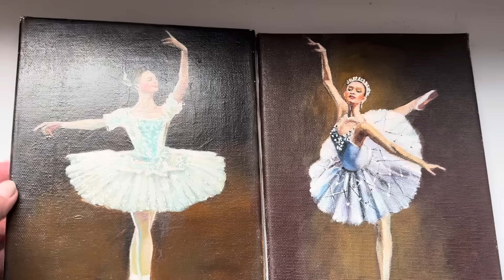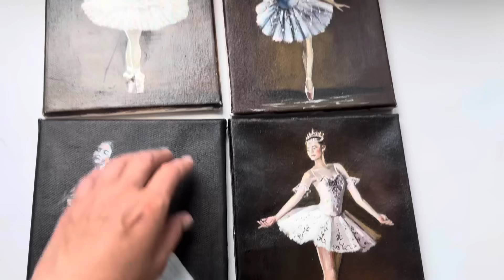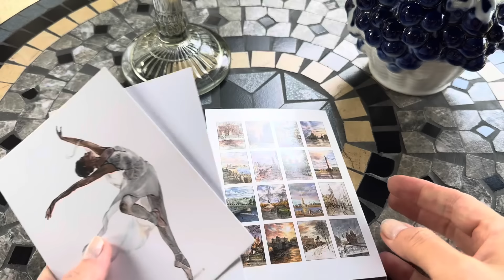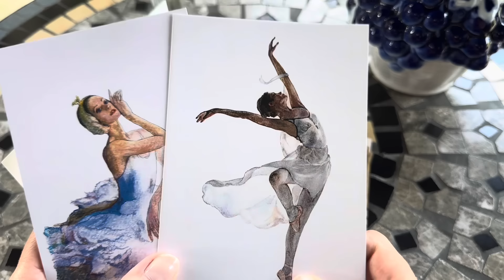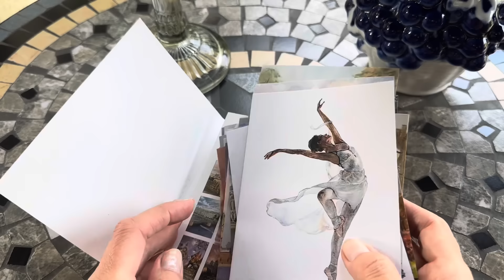Что я привезла из Питера)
Привет, друзья! Сегодня заключительная часть рассказа о нашей с племянницей поездке в Санкт-Петербург. Сегодня я покажу совсем немного города и свои покупки.
Присоединяйтесь! Давайте проведем это время вместе)

Данное видео не спонсировано и не является рекламным.

Адрес магазина: Воронеж, Кирова, 8
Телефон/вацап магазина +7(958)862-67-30